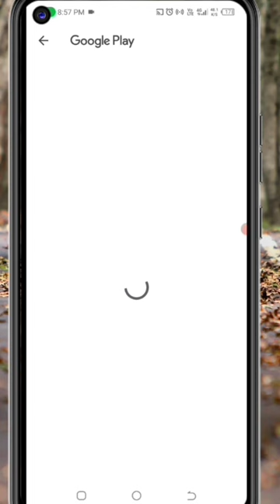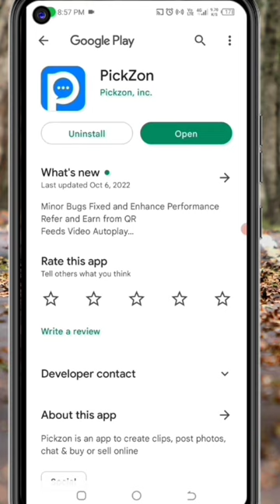🤑Today New Campaign Loot Offer 50₹+55₹+59₹ Instant Paytm Cash || Tasks💰Campaign BUG|| New Paytm app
Code: PZv5aE

paytm cash
10rs instant paytm cash only

 4. paytm new offer 2023,
 5. paytm new offer April 2023,
 6. paytm new offer may 2023,
 7.paytm new offer today telugu,
9. paytm new offer add money,
10. paytm new offer today,
11. paytm ka new offer April,
 15 august paytm new offer,